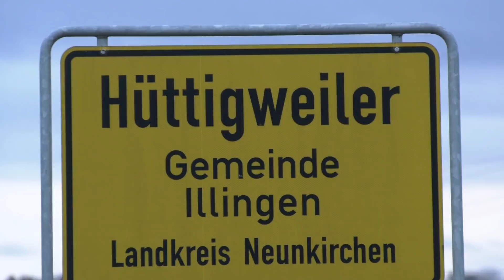RINGEN | ASV 08 Hüttigweiler | Imagefilm 2018 / 2019 (Preview)